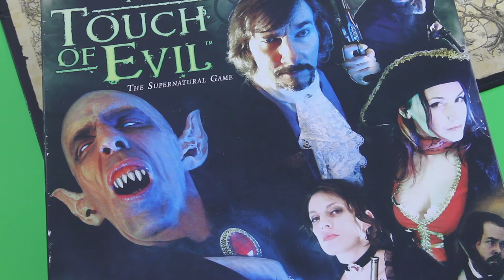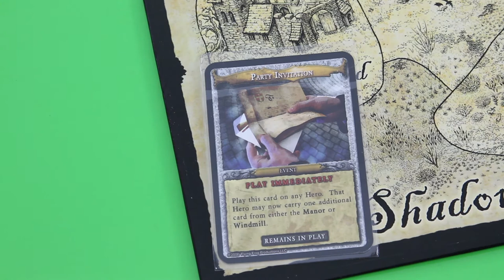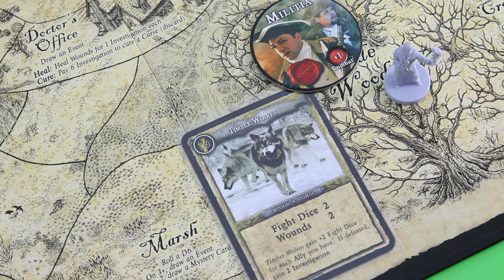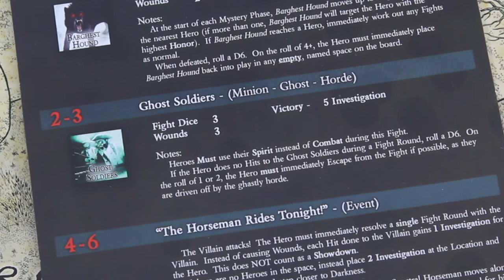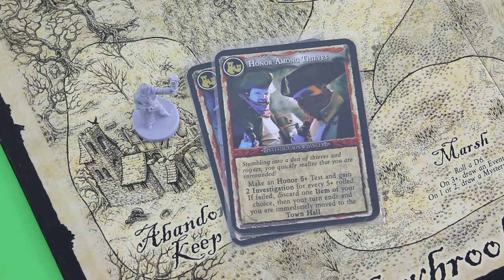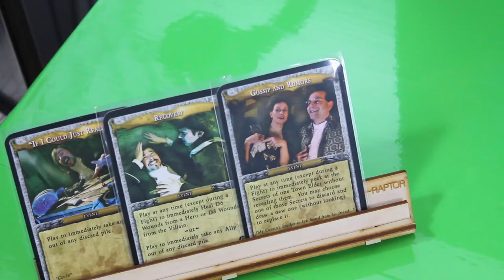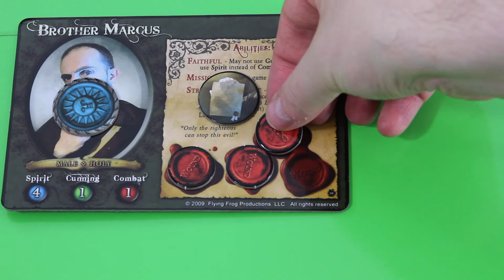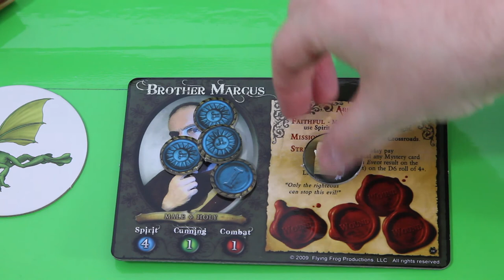jPlay plays A Touch of Evil - Part 1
According to your votes, you wanted to see a playthrough of "A Touch of Evil" and with Halloween just around the corner I am really thrilled to play this :-)